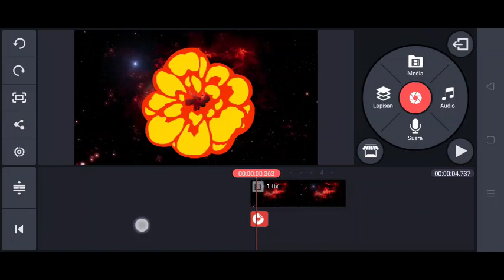Tutorial Animasi menggunakan kinemaster pixellab.